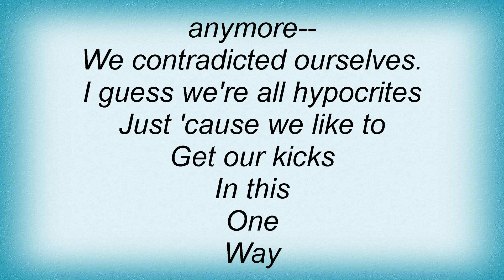Bikini Kill - In Accordance To Natural Law Lyrics